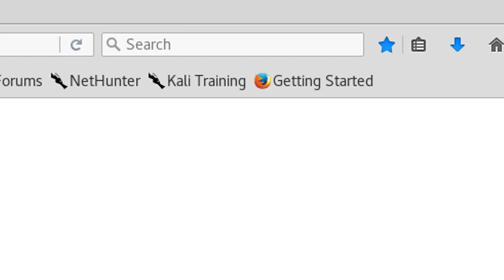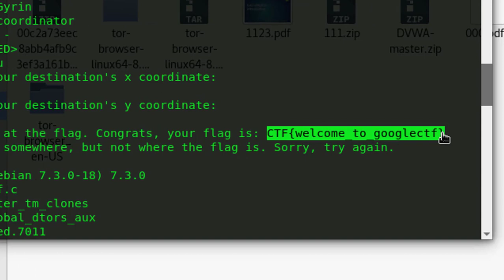Google CTF 2019 : Beginner Quest - Enter Space Time Coordinates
CTF Task 1st : Enter Space-Time Coordinates

Google CTF 2019 : Beginner Quest - Space Time Coordinates

Operating System I used (in this video) : Kali Linux

Video by : Bijay Acharya